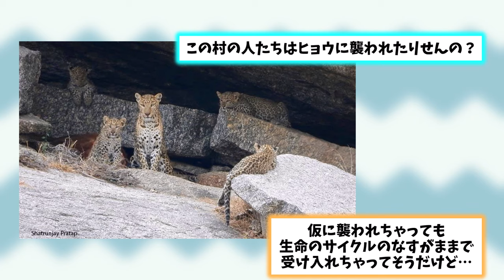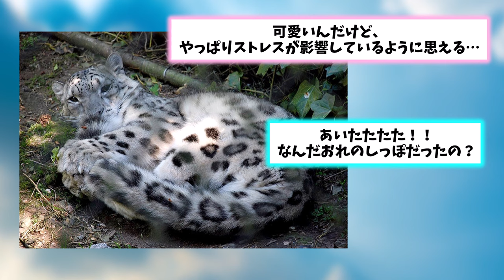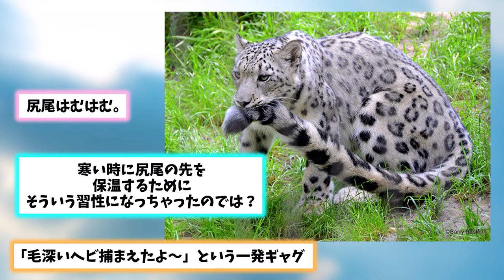【2ch動物スレ】ヒョウさん、獲物に襲いかかるも逆襲されてしまうwwwww